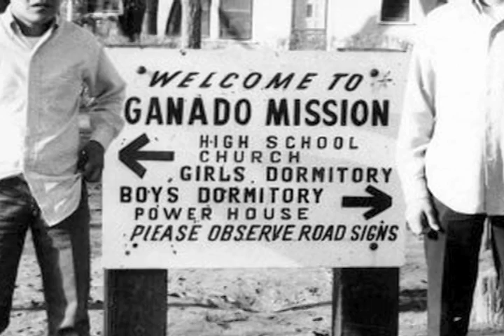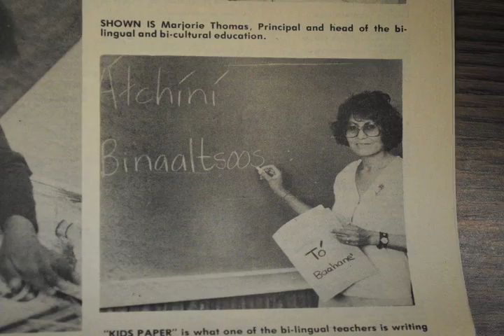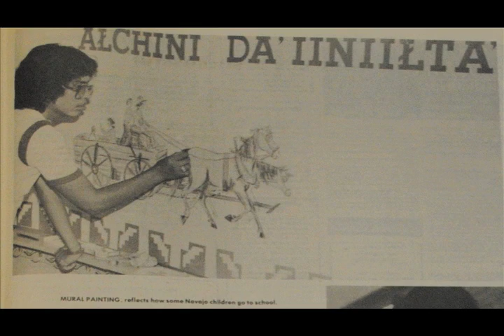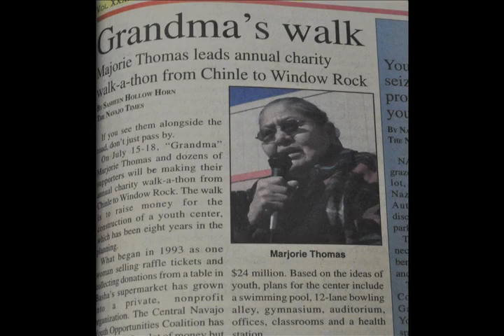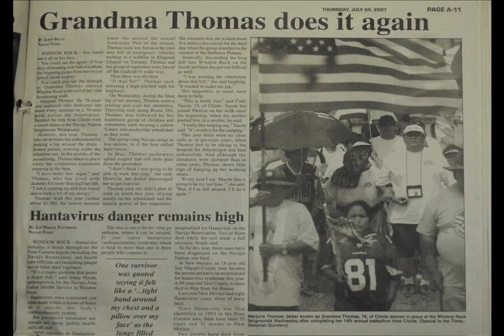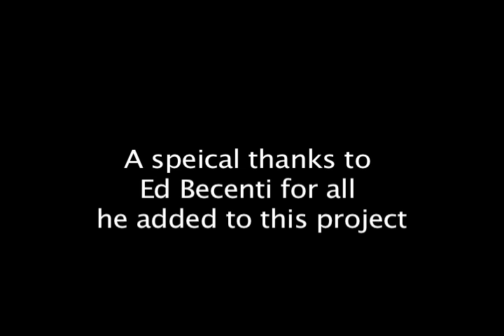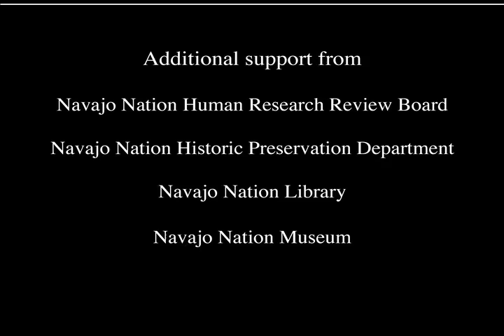Grandma Marjorie Thomas - Navajo-Retired Educator - Living History.mov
This documentary film was researched, photographed, edited and produced by students of Winona State University (Winona, Minnesota) and Diné College (Tsaile, Arizona, Navajo Nation) during summer 2010. It contains stories Grandma Marjorie Thomas of Chinle, Arizona, told the students during several hours of interviews about her life. This documentary film is archived at the Navajo Nation Museum, Navajo Nation Library, Winona State University Library, and Diné College Library, and will be archived at the Smithsonian Institution's National Museum of the American Indian. The film is part of the Navajo Oral History project, a multi-year collaboration between the Winona State University Mass Communication Department and Diné College-- The official Tribal College of the Navajo Nation.